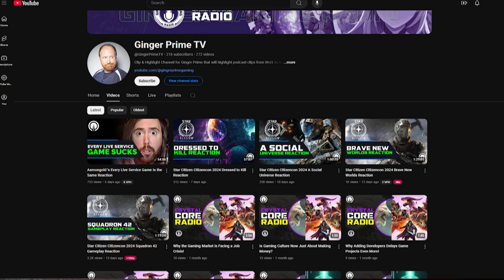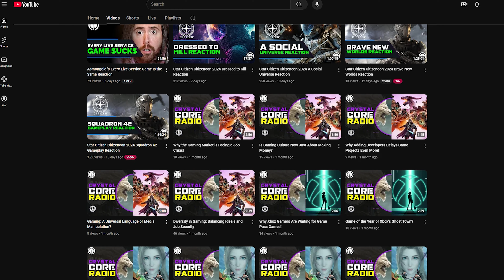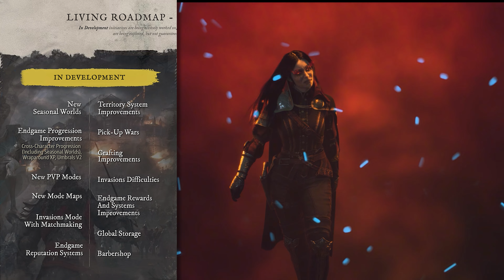New World Aeternum Massive 2025 Roadmap Update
00:00:00 New World: Exciting Roadmap Release
00:00:48 2025 New World Road Map Overview
00:01:37 Future Seasons Development Plans
00:02:30 Development Plans for 2025 Expansion
00:03:07 New Raid and PVP Modes Expansion
00:03:53 Exploring New World Expansion and Roadmap
00:04:39 Exciting Endgame Progression and Cross-Character Features
00:05:30 Overview of New World Season 7
00:06:16 Innovative Seasonal Worlds and PVE Opportunities
00:07:05 Exploring Seasonal Worlds and Full-on PVP
00:07:48 Upcoming Private Servers and New Map Excitement
00:08:29 Season 7 Content Updates and Missing Expeditions
00:09:12 New Weapon Prototypes and Their Impact
00:09:58 Overhaul of the Territory System: Influence and Impact
00:10:41 Upcoming Mock War System and Matchmaking Improvements
00:11:19 New PVP Modes and Battle Royale Possibilities
00:12:00 New Invasions and Matchmaking Updates
00:12:43 Future of 'New World': Updates and Expansion
00:13:32 Discord Community Feedback on Game Expansions
00:14:13 Free Trial and Future Expansions for Consoles
00:14:53 Enjoying Seasonal Gaming and Staying Hopeful
00:15:36 Overcoming Stress and Anxiety: Personal Strategies
00:16:19 Reintroducing Fruit on Holy Days
00:17:01 Life Hacks for Managing ADHD
00:17:42 Tips for Seasonal Affective Disorder During Holidays
00:18:22 The Benefits of Physical Activity for Gamers